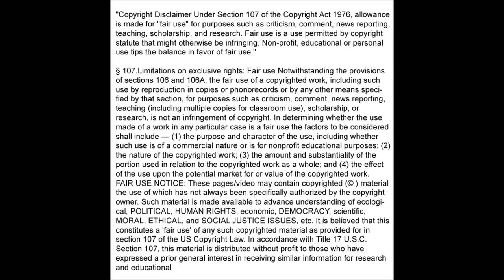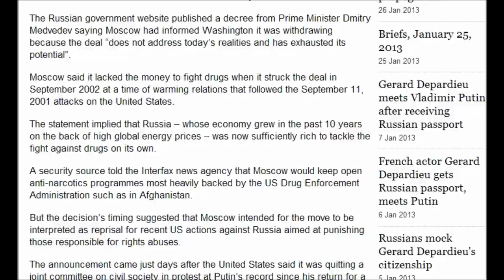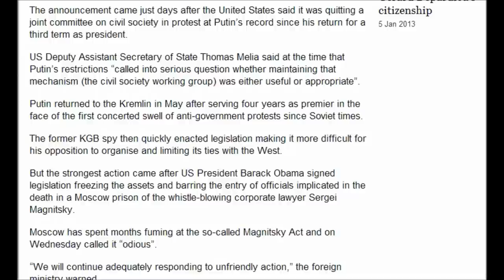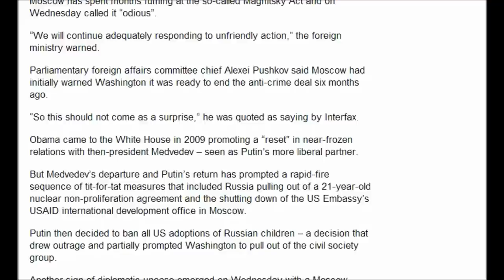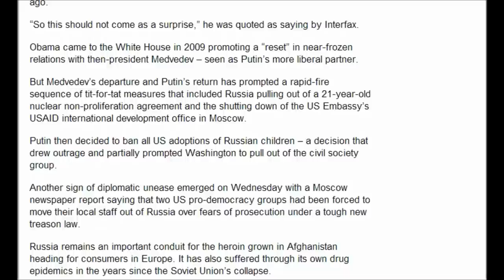Russia Sends Warning To U.S. : Russia pulls out of US drugs agreement 1/30/2013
"We will continue adequately responding to unfriendly action," the foreign ministry warned.